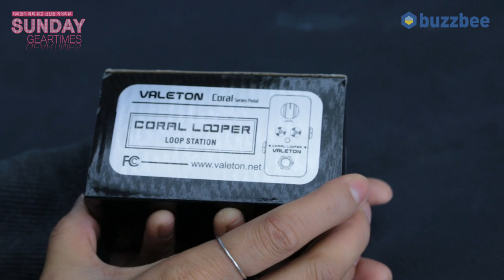Valeton 이펙터 Coral Looper CLP-1